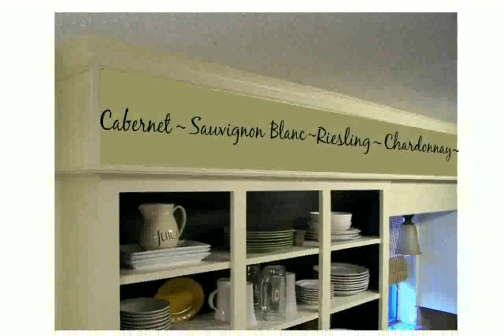Wine Wall Decals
wine watermelon
wine warriors
Life is too short to drink bad wine wall decal quote
WINE A BIT KITCHEN Vinyl Wall Quote Sticker BY Cols Decals UK
DIY Wall Decal | Inspirational Wall Art for the New Year by ANNEORSHINE
wine waltz
wine wand
wine glass wall decals
wine bottle wall decals
wine tasting wall decals
wine waist
wine warehouse
wine themed wall decals
wine watch
wine related wall decals
wine and grapes wall decals
wine waiter
wine vinyl wall decals
wine warehouse accident
wine kitchen wall decals